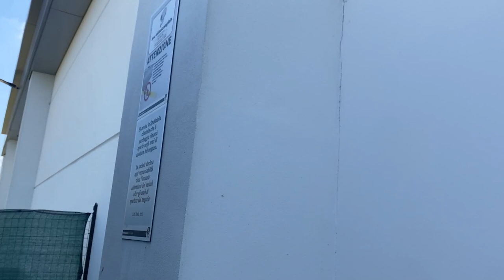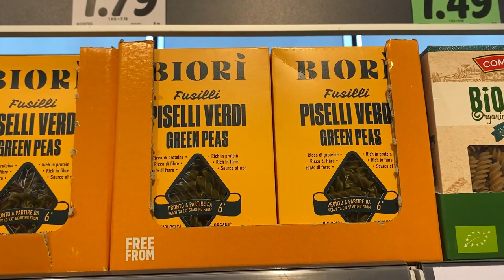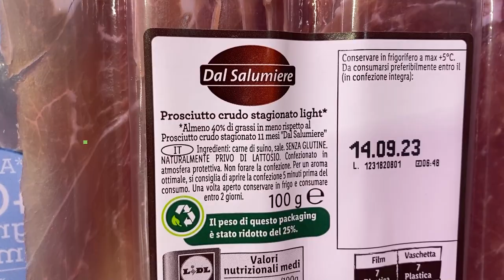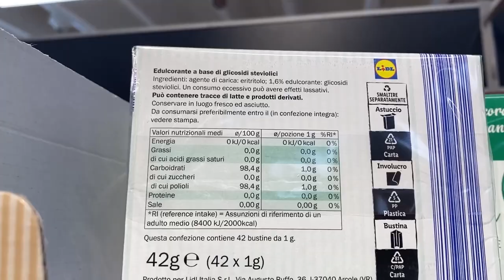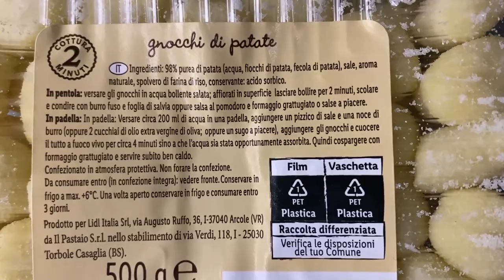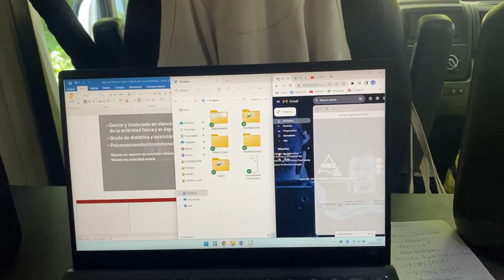LO MEJOR DE PISA Y FLORENCIA EN CAMPER #4 por ALEX YAÑEZ